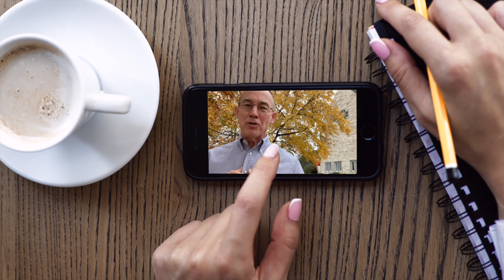Morning Coffee: Giving Thanks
Gratitude is an intentional, daily decision. It is at the core of what it means to be a follower of Jesus Christ.